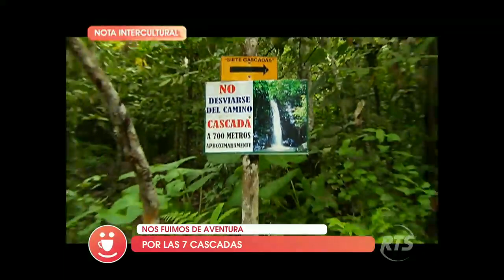Nos fuimos de aventura por las 7 cascadas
En la nota intercultural de hoy los aventuristas hicieron de las suyas por las 7 cascadas. Revisa los hermosos lugares que presenciaron.